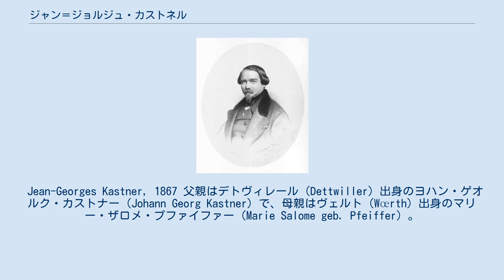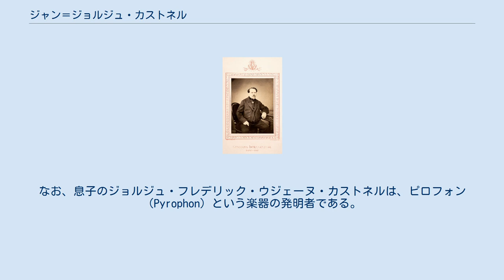ジャン＝ジョルジュ・カストネル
ジャン＝ジョルジュ・カストネル（Jean-Georges Kastner, *1810年3月9日 ストラスブール – †1867年12月19日 パリ）は、フランスの作曲家・音楽ライター。
ドイツ語でヨハン・ゲオルク・カストナー（Johann Georg Kastner）とする表記もある。
 Jean-Georges Kastner, 1867 父親はデトヴィレール（Dettwiller）出身のヨハン・ゲオルク・カストナー（Johann Georg Kastner）で、母親はヴェルト（Wœrth）出身のマリー・ザロメ・プファイファー（Marie Salome geb. Pfeiffer）。
楽才に恵まれたにもかかわらず父親の要望を容れ、1827年から1832年までストラスブール大学で神学を学ぶ。
1835年に歌劇「サルマタイの女王」がストラスブールで初演された後に、同市の評議会より奨学金を授与されてパリ音楽院に入学し、同年よりアントン・ライヒャとアンリ・モンタン・ベルトンに師事した。
 1837年5月16日に、門人レオニー・アマブル・アルベルト・ブルソー（Léonie Amable Alberte Boursault）とパリで結婚する。
新婦が裕福だったため、カストネルは経済的な不安なしで音楽活動に携わることができた。
なお、息子のジョルジュ・フレデリック・ウジェーヌ・カストネルは、ピロフォン（Pyrophon）という楽器の発明者である。
 カストネルは、フランス様式の作品に徹底して、合唱などのドイツ的な要素を採り入れている。